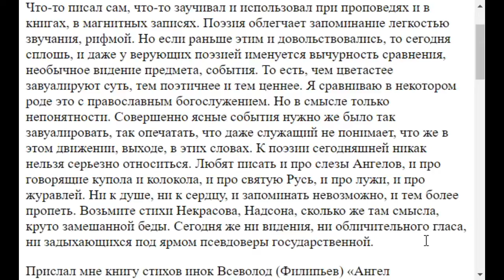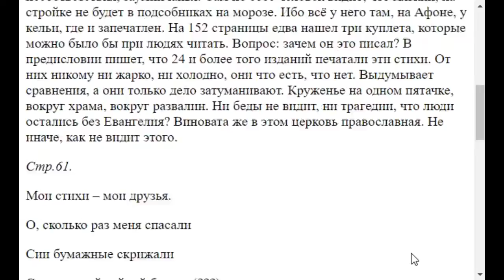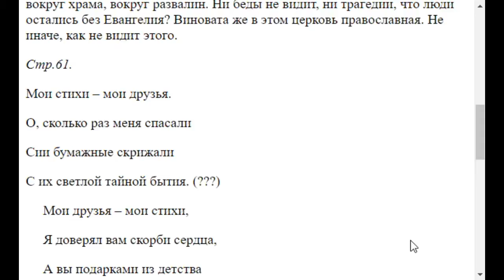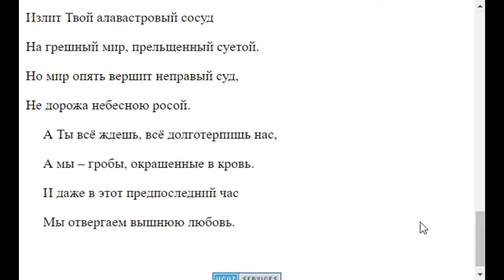1488. Нужна ли поэзия человеку, какая от неё польза? Всеволод Филипьев